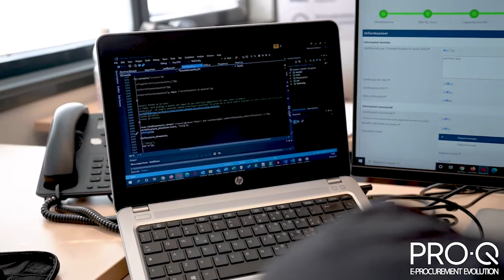I Valori di Venicecom: intervista a Claudio Crosato, Product Development Manager di Venicecom Group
I valori di Venicecom Group si riflettono anche sui prodotti che sviluppiamo.

Scopriamo insieme a Claudio Crosato come la Piattaforma PRO-Q riesce a garantire elevati standard qualitativi grazie all'utilizzo delle più evolute tecnologie disponibili.